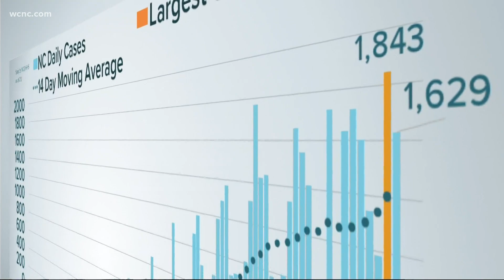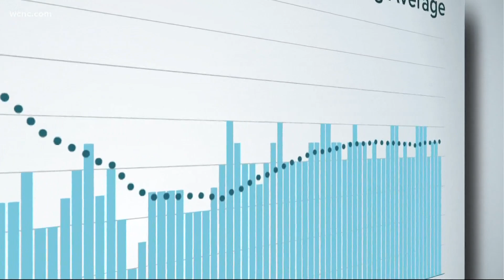Coronavirus cases in the Carolinas continue to skyrocket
In South Carolina, the total number of confirmed cases is now up to 39,587 and the death total is 777.